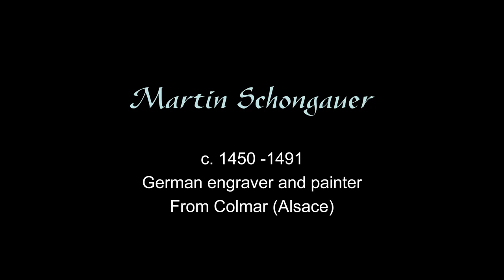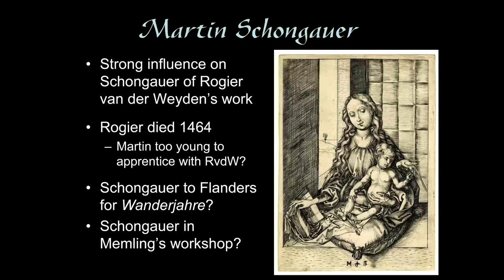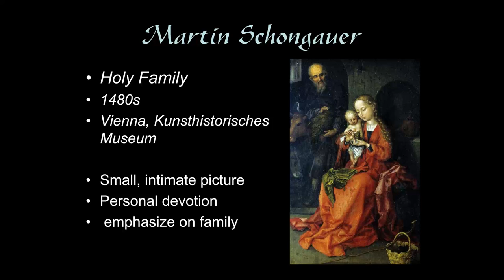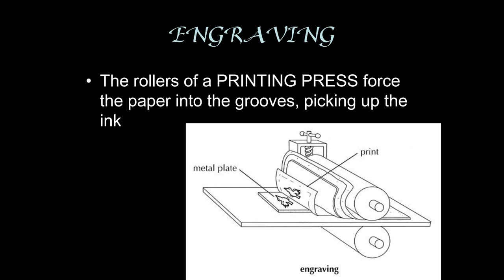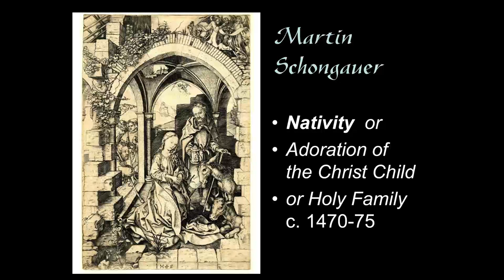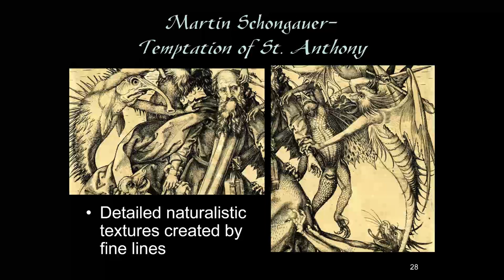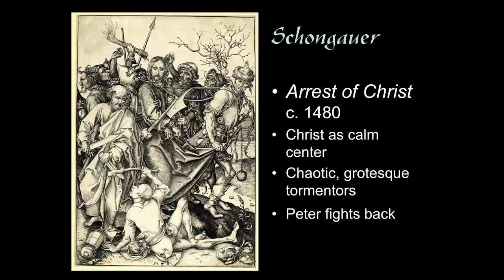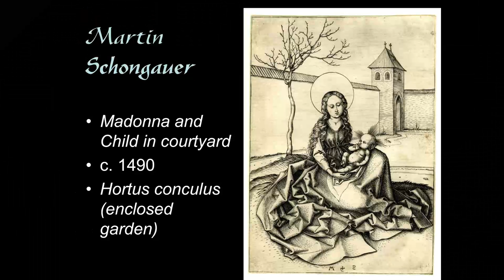ARTH 4007 Martin Schongauer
Northern Renaissance